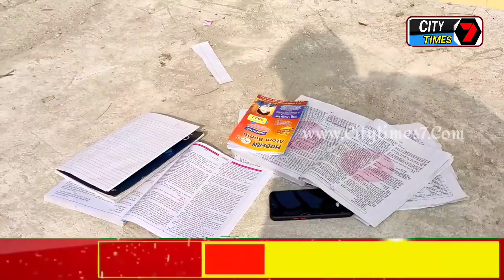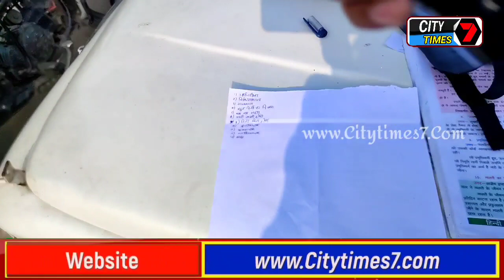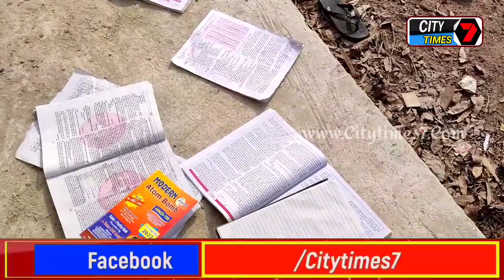परीक्षा सेंटर के बाहर मोबाइल से चिट पुर्जा बना रहा था छात्र,पत्रकार ने पकड़ा उसके बाद ये हुआ.....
सेंटर के बाहर मोबाइल से चिट पुर्जा बना रहा था छात्र,पत्रकार ने पकड़ा उसके बाद ये हुआ.